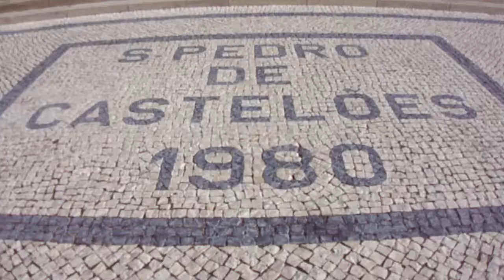SÃO PEDRO DOS CASTELÕES: Nossa Senhora c/ 3 pastorinhos.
Mais uma vista de SPC!

Shot 100% on Sony Cyber-shot.

São Pedro de Castelões - Novembro, 2011